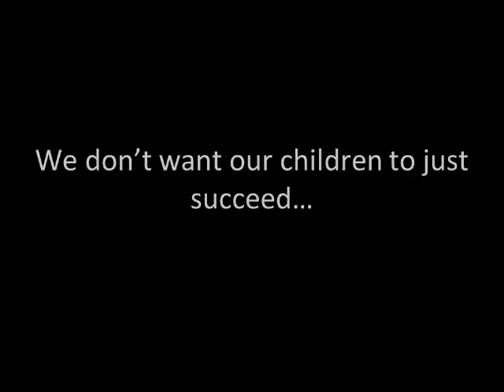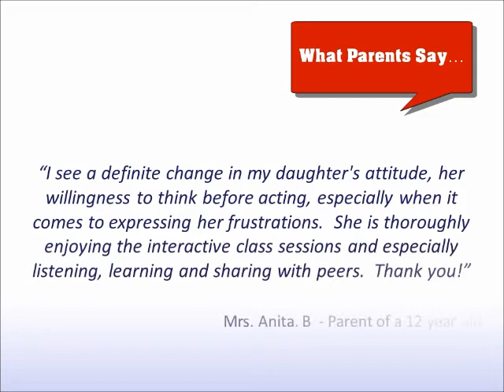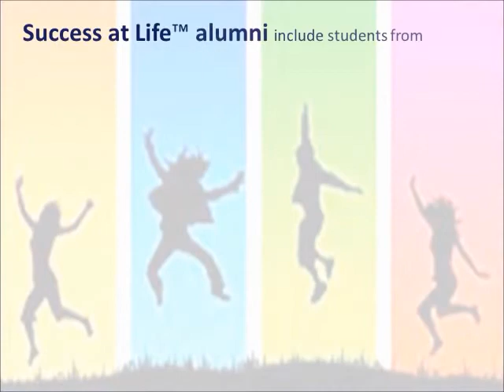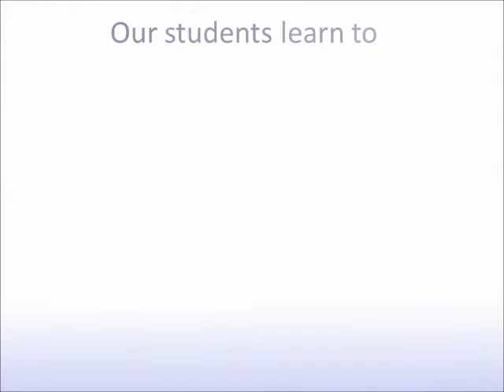Life Skills Experts - Video Introduction (UPDATED)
Here is an updated Video Introduction to Life Skills Experts with more information on the distinctive value we provide for children (in Delhi and Gurgaon, India)